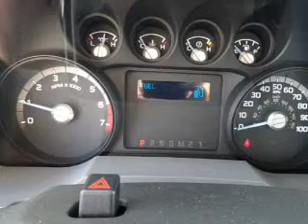2016 Ford F-250 Super Duty 51006 - Henderson NV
Year: 2016
Make: Ford
Model: F-250 Super Duty
Trim: XL
Engine: 6.2 liter 8 cylinder 2WD
Transmission:
Color:
Mileage: 1
Address:
VIN:1FT7W2A65GEA28515